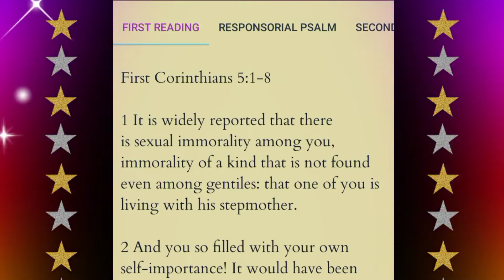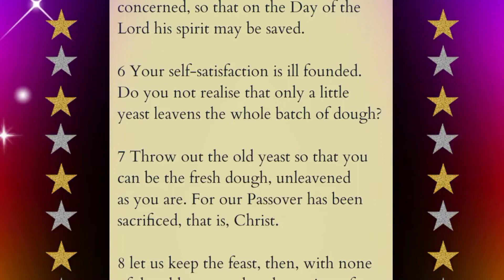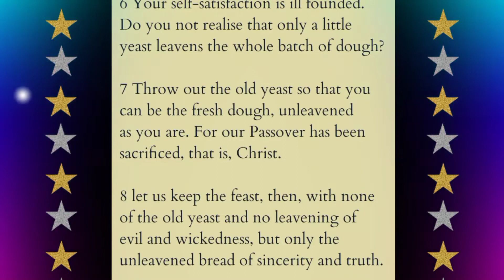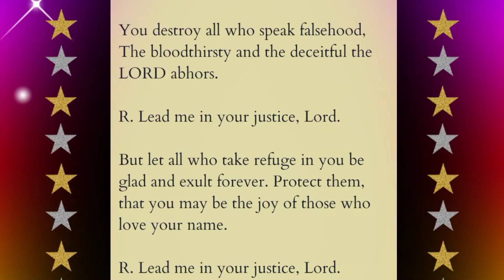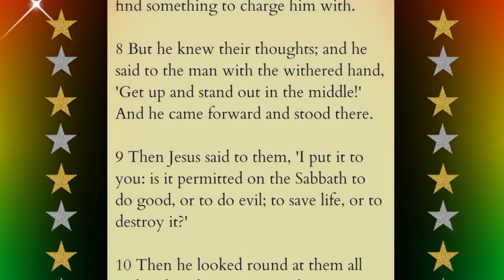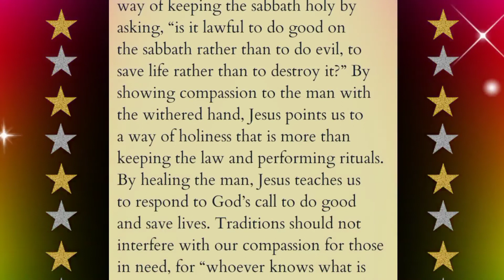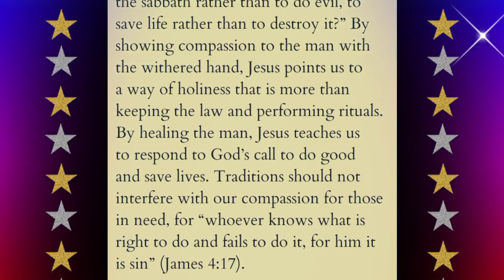September 6, 2022 Reading the Readings and Reflection